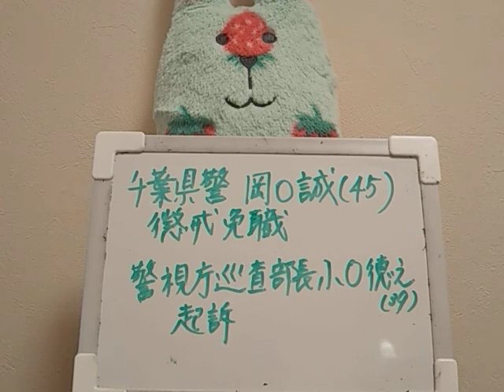千葉 警察内部も忙しや